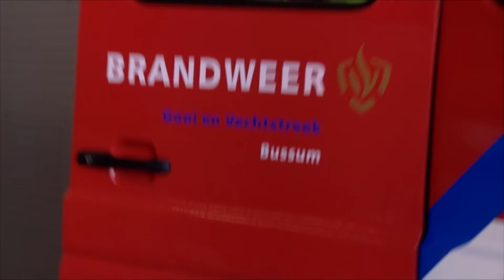Een wereld te winnen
Onder de titel "Blussen voordat het brandt..." bevordert de brandweer de inzet van incidentbestrijders die zich willen inspannen voor Brandveilig leven. Stille krachten die zich hiervoor inzetten, kunnen een parel ontvangen als symbolische erkenning voor hun persoonlijke verdiensten voor Brandveilig leven.

De film ‘Een wereld te winnen' laat de verhalen zien van negen van deze parels. De film toont hun passie voor het helpen van mensen en het voorkomen van leed.